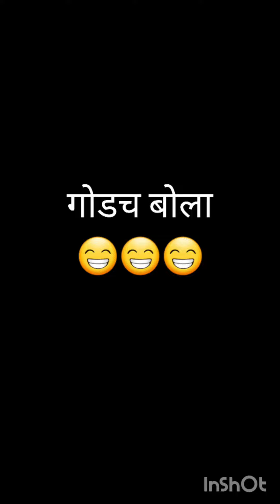Sankrant in General | Vlog | Parth Ghaskadbi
संक्रांत in General!!😁😁❣️❣️
This is something I have never ever tried before😬😬
Written, Performed and Edited by मी